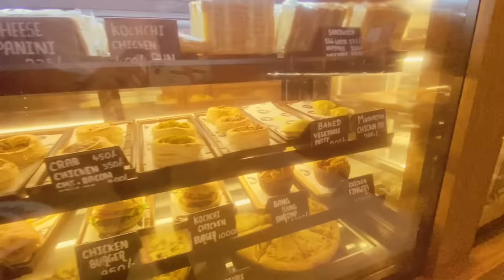IBSONS CHOICE CAFE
IBSONS CHOICE CAFE is a cozy spot to relax, work, and meet friends. With its comfortable seating, inviting atmosphere, and delicious coffee, IBSONS CHOICE CAFE is the perfect place to escape the hustle and bustle of everyday life.

Our menu features a variety of coffee drinks, as well as pastries, sandwiches, and cakes. We also have a selection of board games and books available for customers to enjoy.

Whether you're looking for a place to work on your laptop, catch up with friends, or simply relax with a cup of coffee.